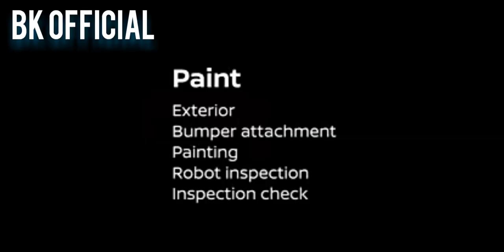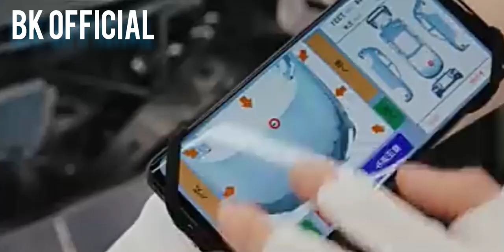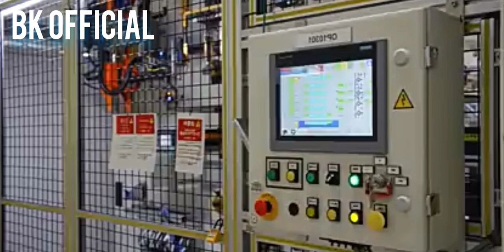Nissan Ariya 2022 -intelligent production..(this is How it is being made)